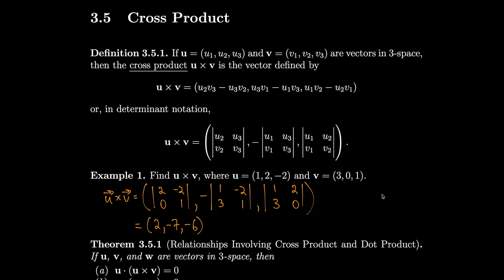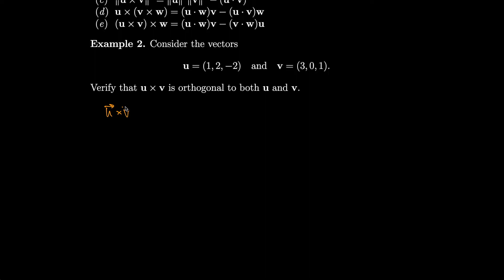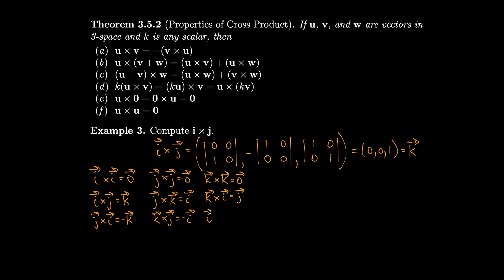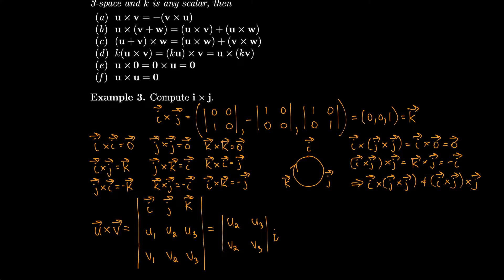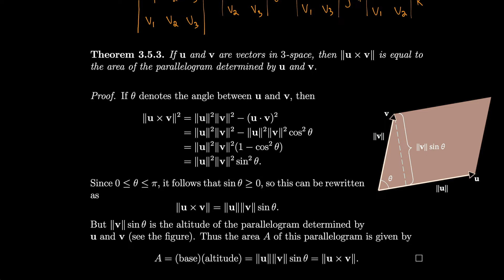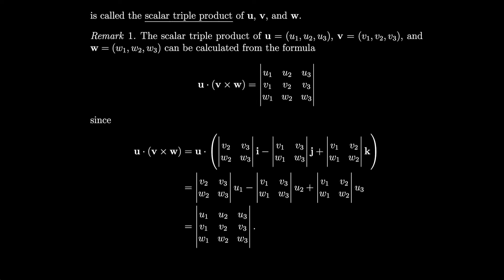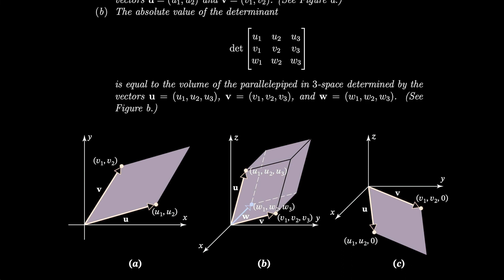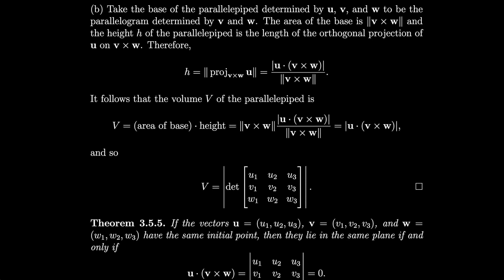Linear Algebra 3.5 Cross Product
(so you can write along with me).

Elementary Linear Algebra: Applications Version 12th Edition by Howard Anton, Chris Rorres, and Anton Kaul